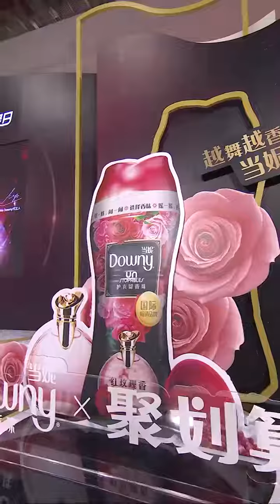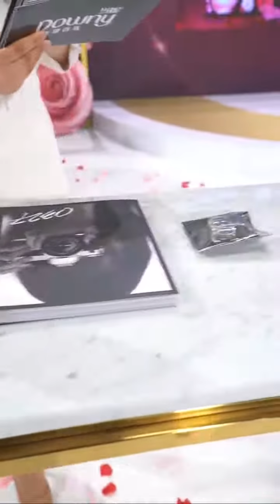官方1080P！Lisa昨晚淘宝直播全场！秀中文+五连拍！大长腿身材太好～